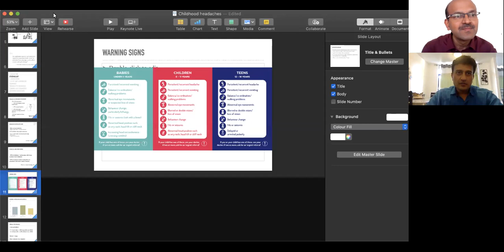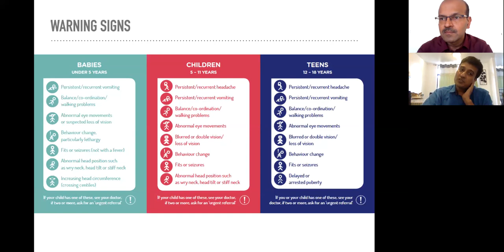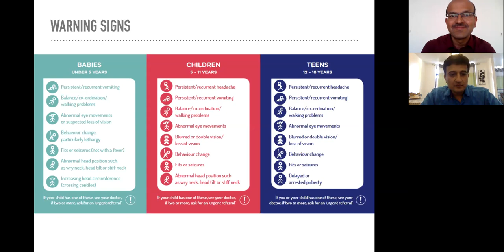Expert session-Headache in children. Dr Vivek Mundada, Dr Sridhar Kalyanasundaram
In this video, Dr Vivek Mundada, Consultant Pediatric neurologist discusses different kinds of headache affecting children, and explains features that help to differentiate them. He explains when we should be concerned, especially when to consider tumours. There is a discussion on how to approach headache in children and key triggers that should alert us. If any questions, please enter in comments section.